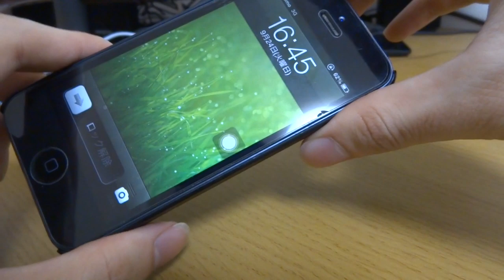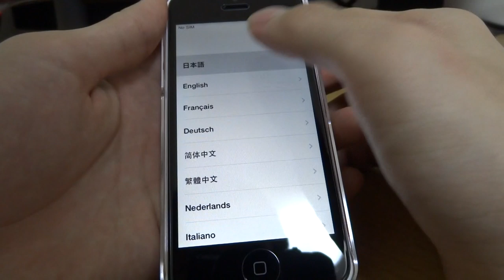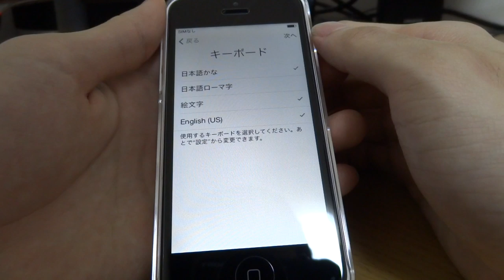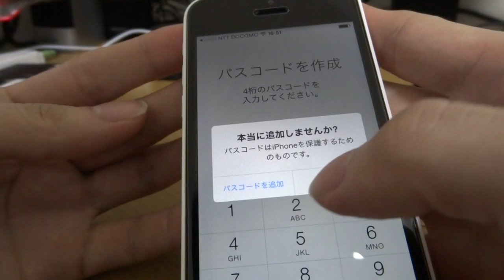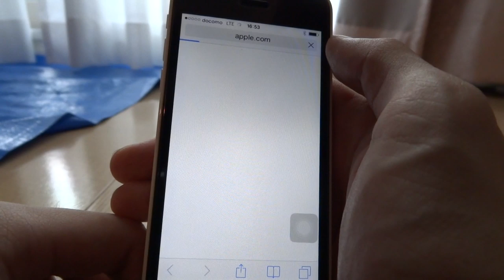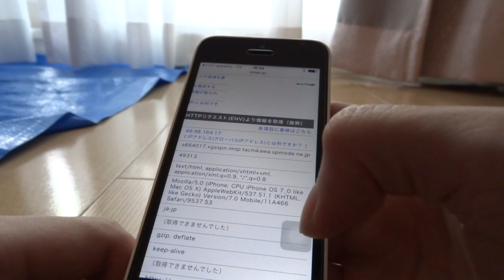【起動編】iPhone 5c がやってきた。その３最終回【SIMフリーiPhone 5から移動】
SIMフリーiPhone 5で使用していたSIMカードをiPhone 5cにさして起動してみました。

ーーー過去の動画はこちら。ーーー

ーーーその他の動画ーーーー